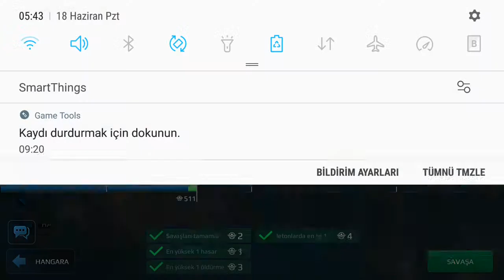War Robots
ID: C3YC7I
Platform: Android
Prize: Bulwark